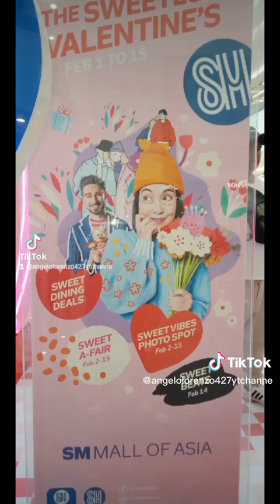happy valentine's day late upload video director by ANGELO CONTENT CREATOR VIDEOGRAPER VLOG